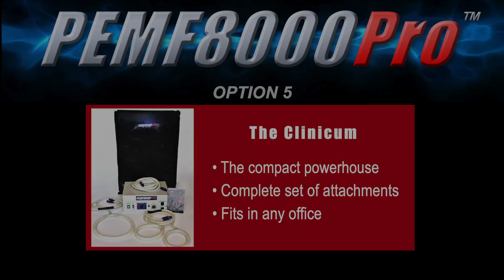TERRY SCHROEDER TALKS ABOUT PEMF THERAPY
Terry Schroeder is a renowned chiropractor and a former Olympian medalist.  He was inducted into the USA Water Polo Hall of Fame in 1999.  In 2002 he was inducted into the International Swimming Hall of Fame.  He currently runs one of the most successful chiropractic clinics in the nation with his wife Lori, and he is also the head water polo coach at Pepperdine University.  As a top-rated chiropractor, Dr. Schroeder is committed to providing the best care possible to all of his patients.  Let's take a quick look at what he has to say about PEMF therapy…